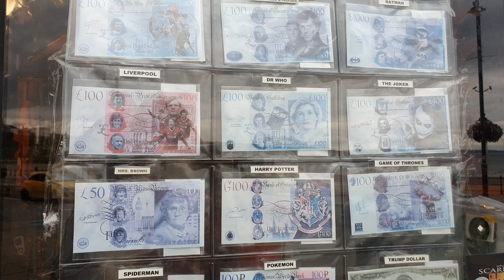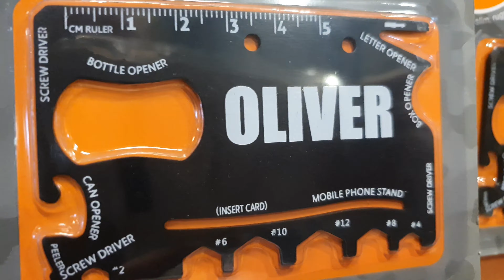Vlog #15 - Ancient Warrior Shop / Sklep z pamiątkami filmowymi, historycznymi i Fantasy. Scarborough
Zobaczcie sklep z różnymi pamiątkami! Różne filmowe rzeczy np. Z Harrego Pottera, Spiderman ,Hobbit I wiele wiele innych. Musicie to zobaczyć!